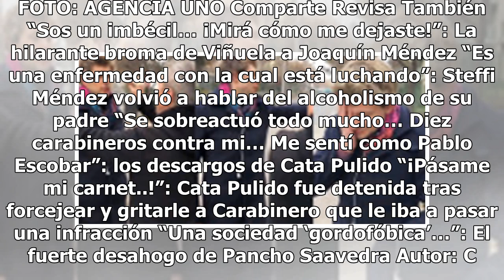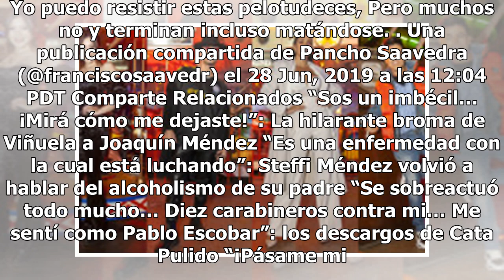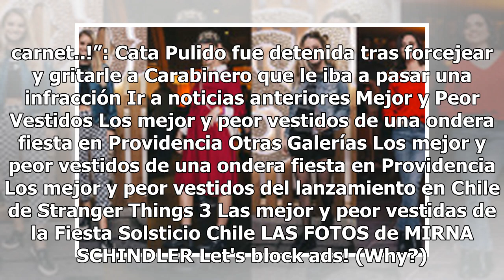“Una sociedad ‘gordofóbica’…”: El fuerte desahogo de Pancho Saavedra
Pancho Saavedra en uan imagen de archivo. FOTO: AGENCIA UNO Comparte Revisa También “Sos un imbécil… ¡Mirá cómo me dejaste!”: La hilarante broma de Viñuela a Joaquín Méndez “Es una enfermedad con la cual está luchando”: Steffi Méndez volvió a hablar del alcoholismo de su padre “Se sobreactuó todo mu...